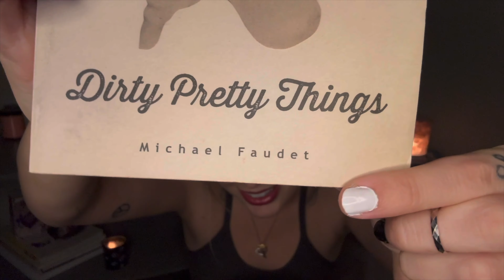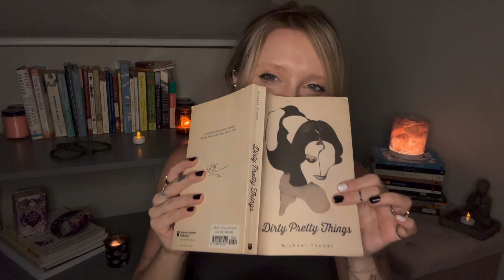ASMR Poetry Reading 📖 | “Dirty Pretty Things” (Michael Faudet)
Happy Poetry Thursday! Today I will be reading “Picnic” by Michael Faudet from Dirty Pretty Things 📖

♥ Join my VIP Membership for access to exclusive ASMR content made only for my biggest supporters! ⬇️